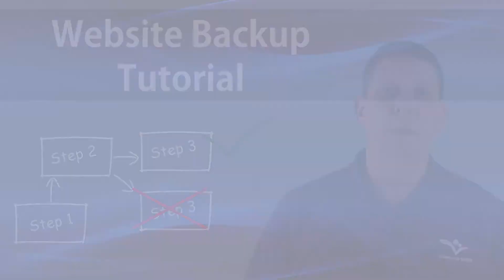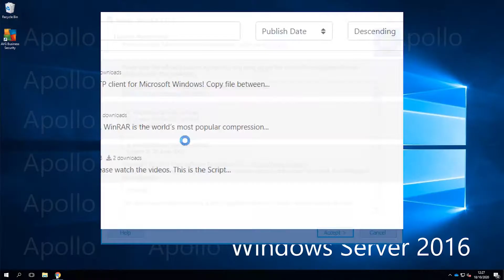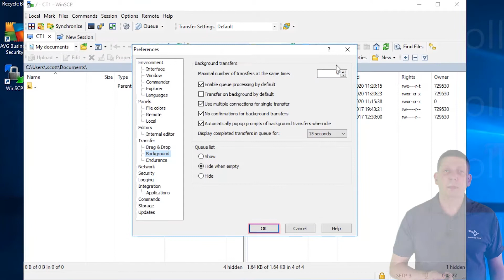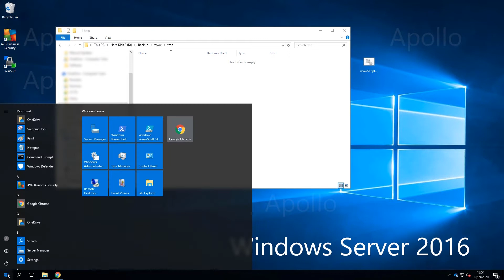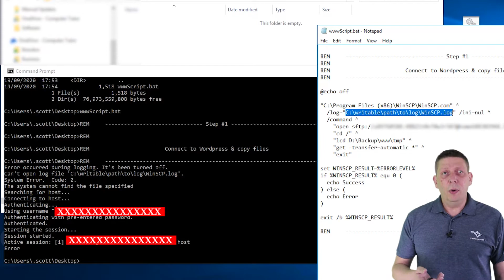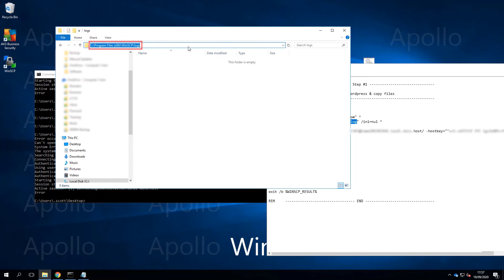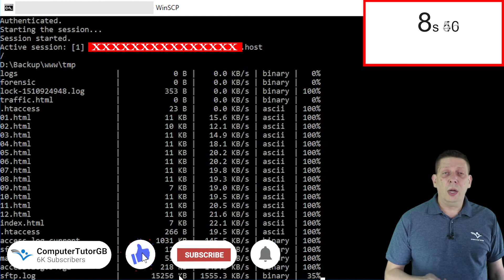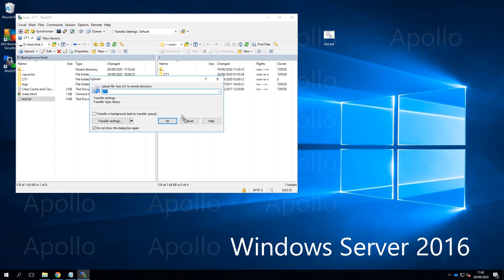How To Backup Wordpress Site Without Plugin | Backup A Website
This step-by-step tutorial is the first in a 4-part series that shows you a simple setup of how to backup wordpress site without using plugin securely, completely free of charge. It will show you the process on how to establish a secure connection to the back-end files of your website, and then download them to any location you have access to.

This tutorial will also guide you through the steps of how to restore your website should you need it.

    Introduction 0:00
    Download & Install WinSCP 2:01
    Configuration 2:29
    How to use FTP 3:45
    Create the Backup Job 4:05
    Create the Script File 5:25
    Run the Script in CMD Window 7:22
    Enable Logging 8:16
    Create a Pre-set Backup Job 11:12
    Add Exclusion to Backup List 11:56
    Restore Files 13:13

--- Credits ---
Special thanks to the following websites that provided material for the development of this production: